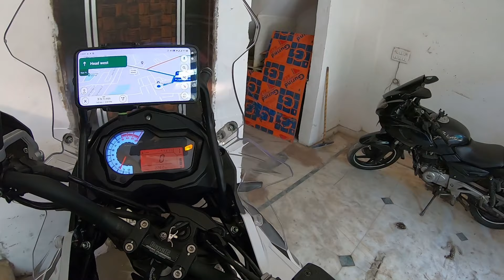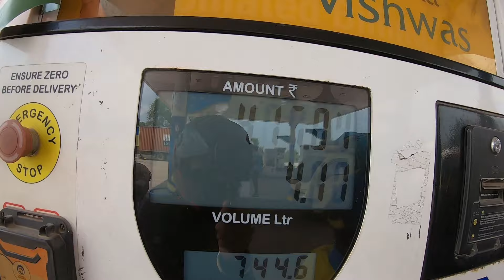Weekend Getaway from Delhi to Alwar on Benelli TRK 502 X | Rajasthan Police | Public Reaction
In this vlog we went on a weekend Sunday Ride to Alwar Rajasthan. The ride started from Gurgaon and took us about 3 hours 30 Minutes to reach Alwar, considering that we took a good stop for Breakfast on our way to Jaisamand Lake.

After visiting Jaisamand Lake in Alwar, we left for Bala Fort. Unfortunately only cars are allowed to enter Bala Fort in Alwar as there are Tigers roaming in open and that's why we had to change the route, which lead us to Dadhikar Fort. The road to Dadhikar fort is amazing and gives feeling of a jungle safari. We also got stopped by Rajasthan Police but just that they wanted to see our bike 2022 Benelli TRK 502x BS6 model :D

We had some Maggi at Forest Cafe in Alwar and on our way back we took a break at Mannat Dhaba for Dinner (since it was dark by then, we didn't shoot but had fun).

In the morning we left at 11:11 AM from Gurgaon and we reached back home around 10 PM. Clocked approximately 400 Kms on the tripmeter.

Enjoy the vlog and show some love...

I will keep you posted about my experience, trips, lifestyle and gadgets via this channel.

Rajeev Sareen